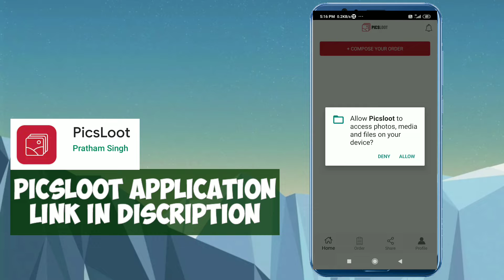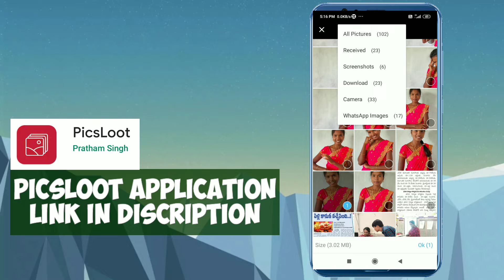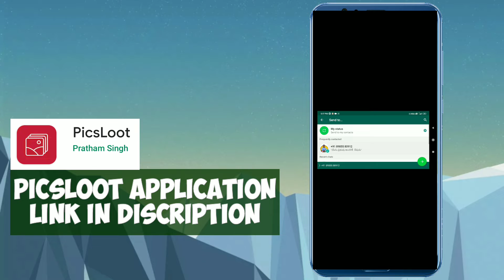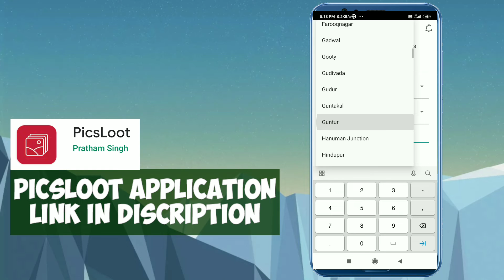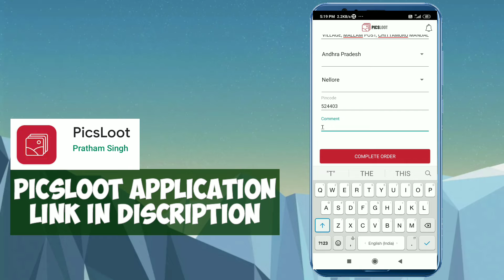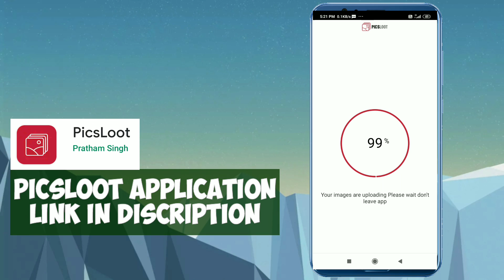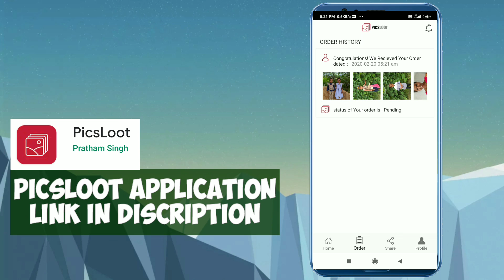FREE PHOTOS LOOT OFFER..!